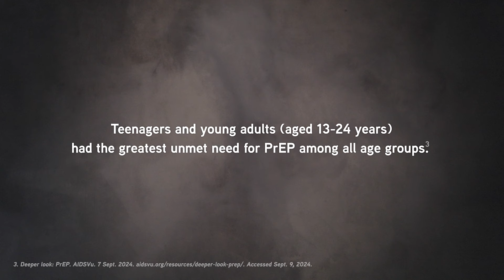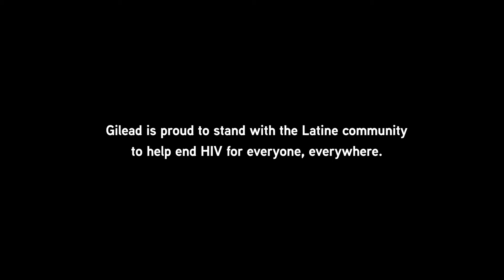How New Voices Are Making an Impact Against HIV in Latine Communities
HIV stigma, language barriers, discrimination, and misinformation about HIV are some of the challenges within Latine communities in the US. Gilead is helping to uplift the voices of advocates and community leaders promoting health equity for Latine communities, helping ensure everyone has fair and just opportunities to achieve optimal health outcomes in HIV. Together we are working to help end the HIV epidemic.